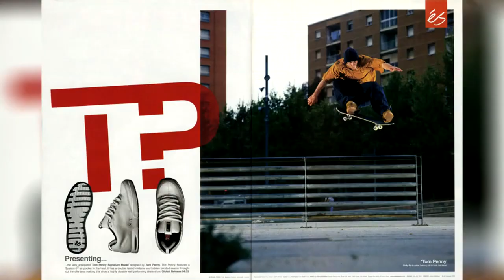C1RCA 205 VULC - O TÊNIS DO SKATE 3!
Depois de muito garimpo na internet eu finalmente achei um C1RCA 205 de 2011

Scorpion Handle (com o adaptador para GoPro):

Flash 96 Leds: